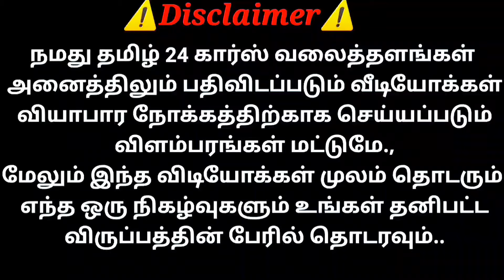எங்க கிட்ட எல்லா விதமான லோடு வண்டிகளும் கிடைக்கும் | தமிழ் 24/7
கார்த்திகா கார்ஸ் & கமெர்ஸ்யல்
அருப்புக்கோட்டை